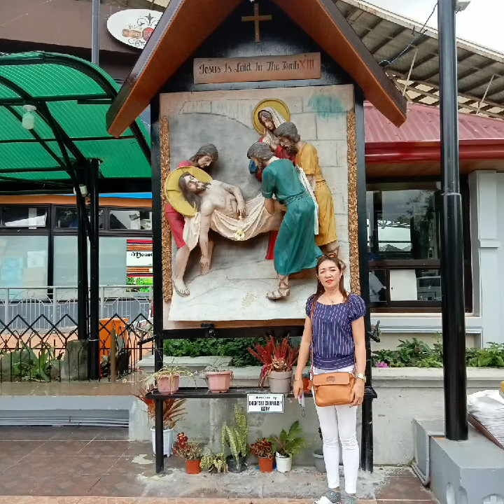baguiocity baguiocathedral philippines touristdestinations catholic travel fypシ fyp